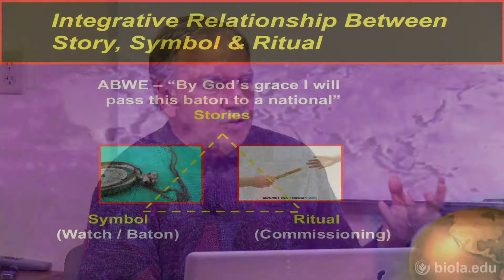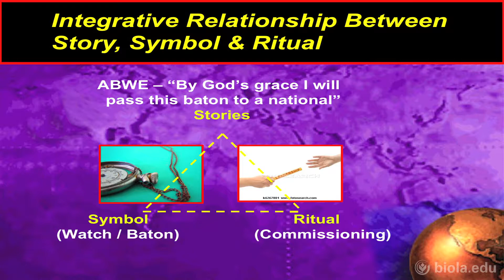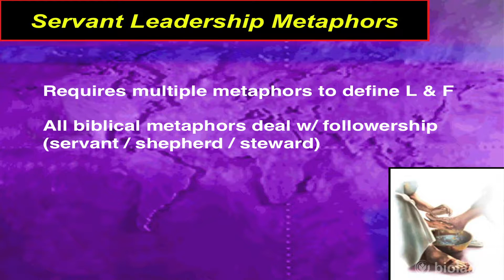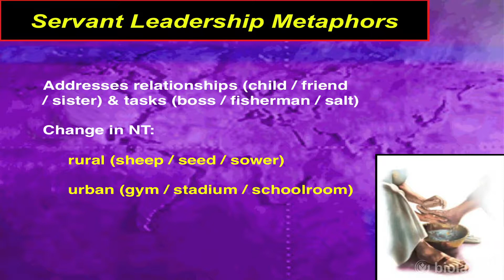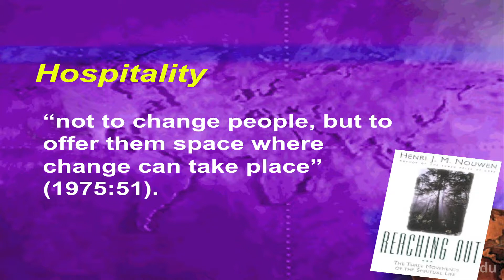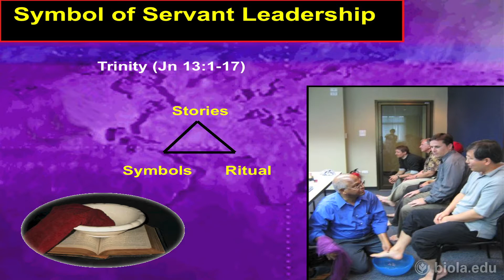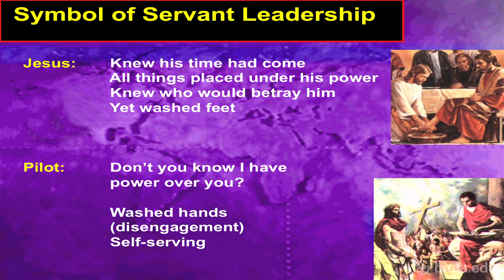[ISCL 765] Underpinnings of Leadership & Followership